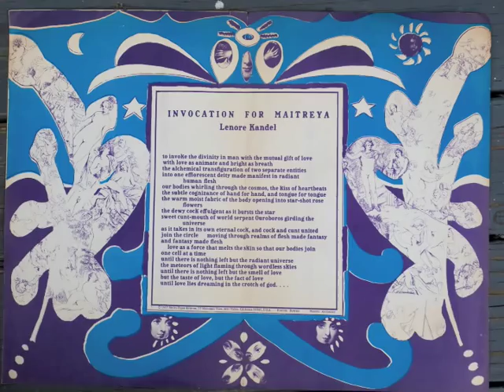Historic photos and interview with poet Lenore Kandel.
Lenore Kandel, poet, talks with Carlos Fresneda and Isaac Hernandez, illustrated from a beautiful collection of photos from her life. This video was shown at her memorial.